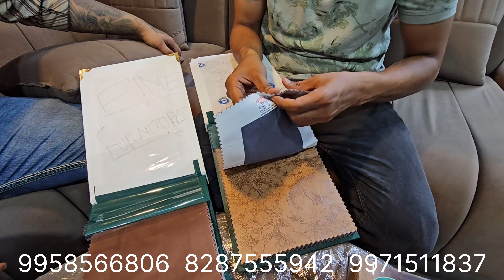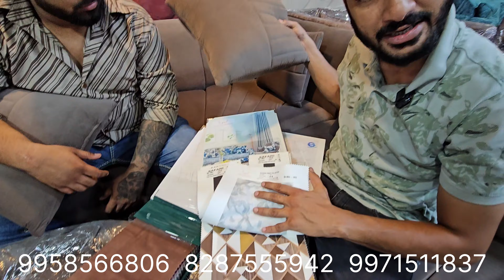Shastri park furniture market शास्त्री पार्क फ़र्नीचर मार्केट दिल्ली | furniture market in delhi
दुकान की वीडियो बनवाने के लिए email करे : 1322happysinghcar07gmail.com
Namaskar Dosto...
I'm back again with new another interesting video about cheapest Furniture in India.

आज के vlog mai मैं furniture market दिखाऊंगा।
video last तक ज़रूर देखना।

Address 👇
FINE FURNITURE
Wholesaler &Retailer of:
All Furniture Items Available here
Furniture for everyone
Gate No 5,Vijay Coat Market,Ansari Road,
Near Shastri Park Metro Station,
Delhi-110053
Cover Topics :-
Furniture bazaar,
Home furniture,
Sofa market,
designer sofa,
furniture bazaar,
home furniture,
wholesale bazaar,
sofa at cheap price,
sofa market,
sofa market
designerhomefurniture
cheapest market for home decoration
best furniture
furniture market